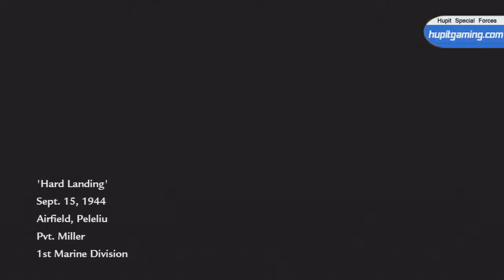World at War: Live Tri-com Lets play Ep. 3